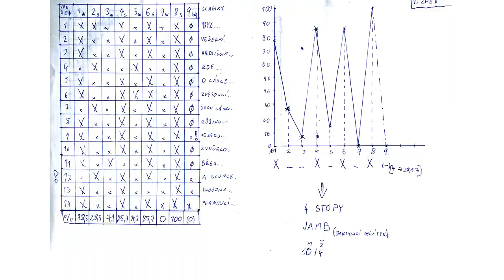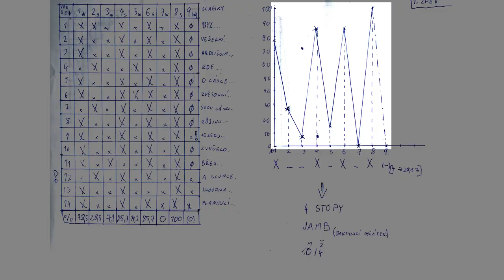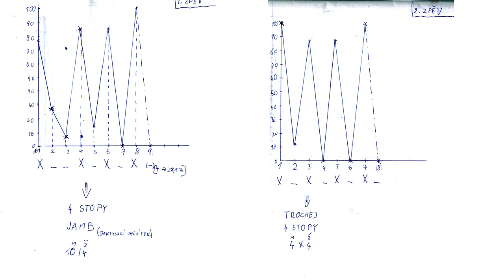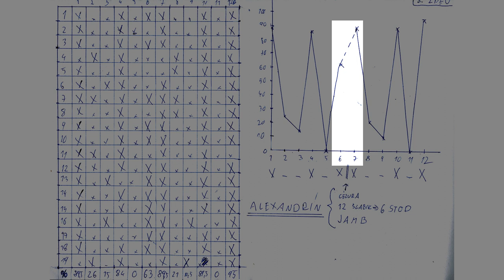EP39 jak vypočítat poezii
Čau! Dneska se podíváme na to, jak se dá pomocí tabulky, grafu a kalkulačky spočítat, v jakém metru je báseň napsaná. Ukážeme si to na příkladu Máje.

Moderuje: David Jirsa
Kamera a střih: Daniel Zezula